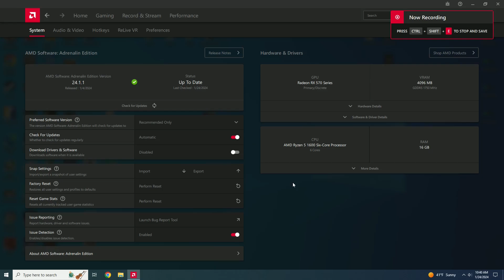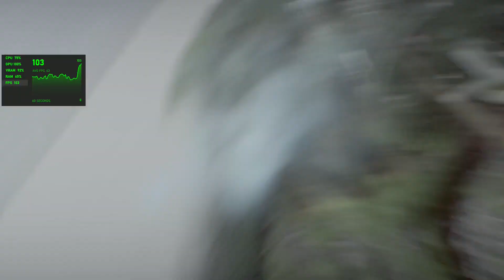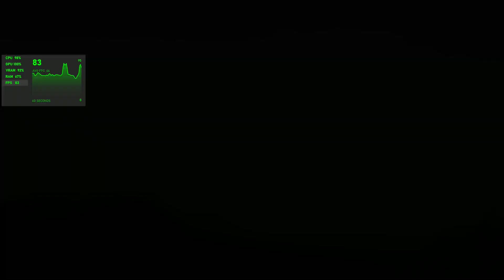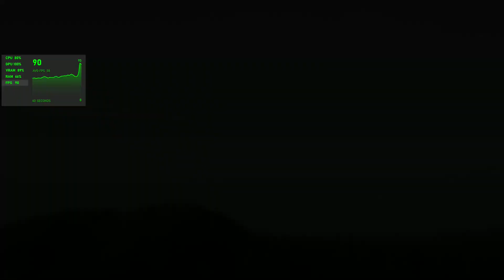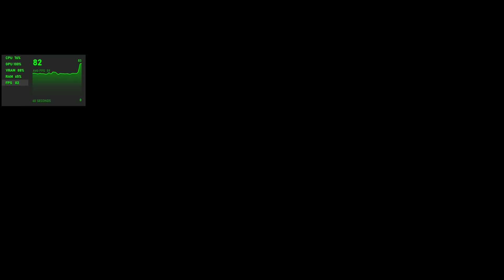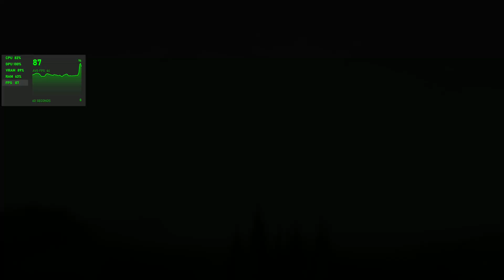Battlefield 2042 - RX 570 4GB + Ryzen 5 1600 - 1080p (tested in 2024)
Battlefield 2042 tested on RX 570 4GB + Ryzen 5 1600

PC Spec:

MB - ROG STRIX B450-F GAMING II
CPU - Ryzen 5 1600
CPU Cooler - Wraith Stealth
RAM - 16GB (2x8GB)Trident Z RGB DDR4-3000 CL16
GPU - RX 570 4GB Sapphire NITRO+
SSD - Kingston M.2 NVMe 1TB
PSU - Chieftec Aps-1000cb 1000W